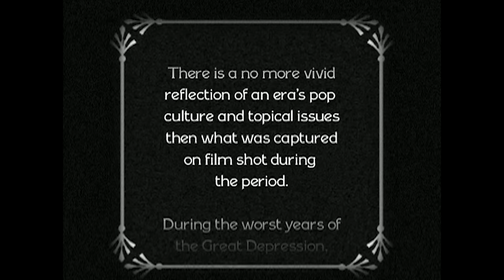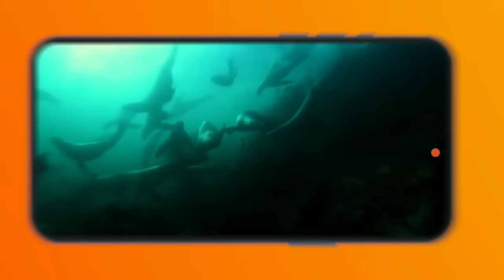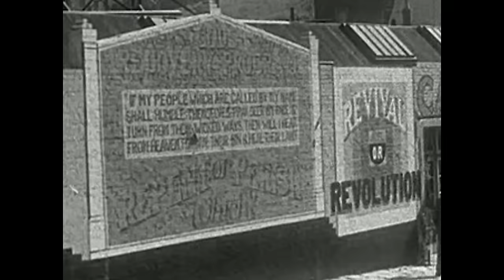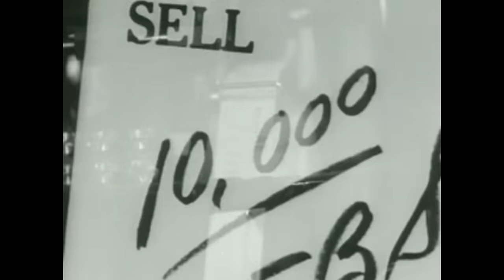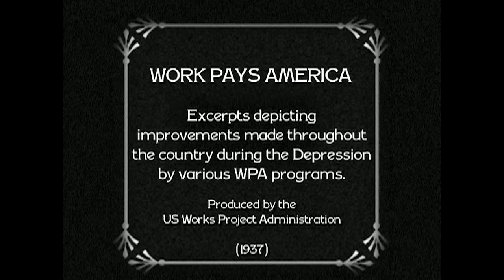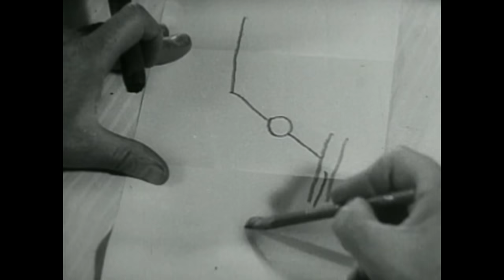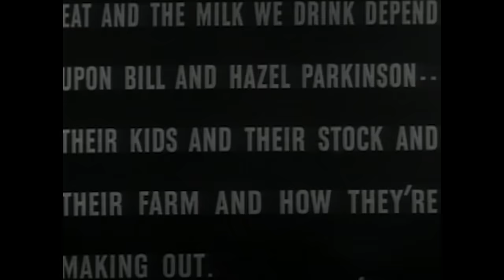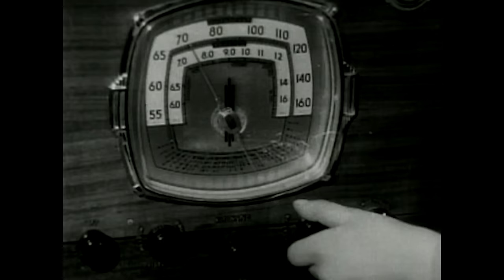The Panic Is On: The Great American Depression As Seen By The Common Man (Real Stories)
The Panic Is On looks at vintage films, documentaries, and newsreels made during the depression about the depression.